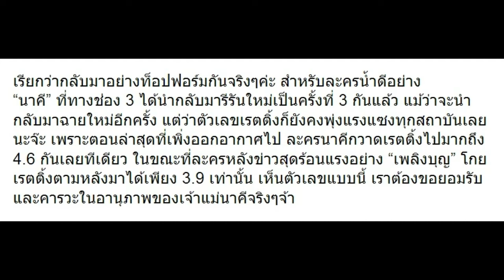เปิดตัวเลขเรตติ้ง นาคี (รีรัน) VS เพลิงบุญ เมื่อเห็นผู้ชนะแล้วแอบตกใจ